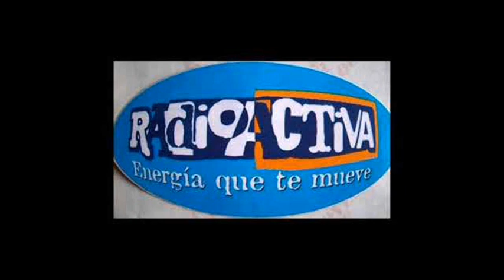Dj Siddhartha - Groove Station - Radio Activa 92.5 - Mix Tape 24